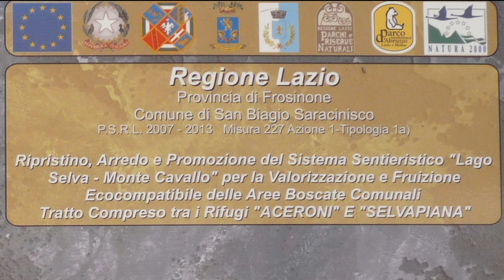SAN BIAGIO SARACINISCO RIFUGIO SELVAPIANA 27 febbraio2019